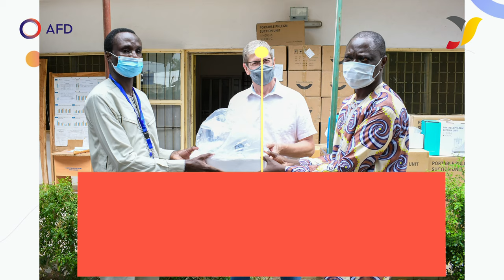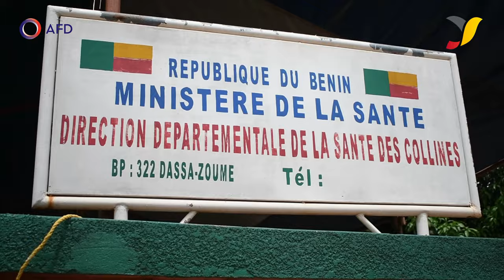Amélioration des SONU dans le département des Collines : AFD offre un lot de matériel médical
Un  lot d’équipements composé de : 23  Kits AMUI, de 19 Ventouses obstétricales,  de 20 ballons de ventilation pour nouveau-nés et adulte, 53 aspirateurs électriques et manuels de mucosités, 4 concentrateurs d’oxygène, 4 lampes chauffantes, un échographe et un analyseur d’ions, a été mis à la disposition des maternités du département des Collines. C'était au cours d'une cérémonie fort simple qui s'est tenue le jeudi 25 mars 2021 dans l'enceinte de la Direction Départementale de la Santé (DDS) Collines.  D’un coût global de 51 millions de FCFA, ces équipements contribueront à la réduction de la mortalité maternelle au Bénin qui stagne depuis plus de 10 ans autour de 391 décès maternels pour 100.000 naissances-vivantes. Mais aussi, celle néonatale estimée qui représente à l’heure actuelle un défi pour le système de soins béninois en général et du département des Collines en particulier.  A travers cet appui, l’Agence Française de Développement (AFD) contribue au renforcement du plateau technique du département des collines pour  la réduction du taux de mortalité et de morbidité néonatale.